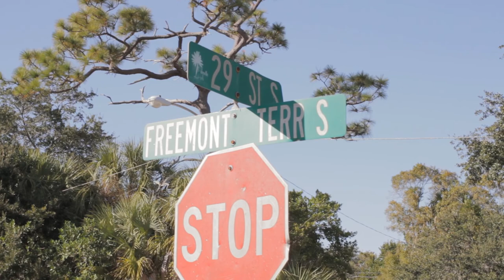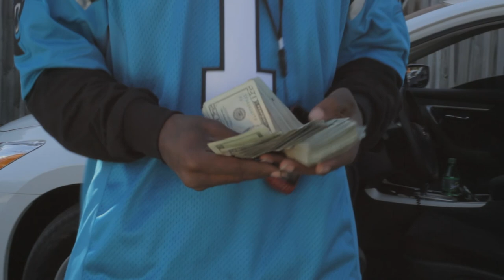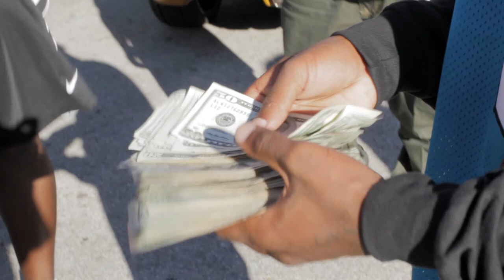Tony T - Feelin Myself